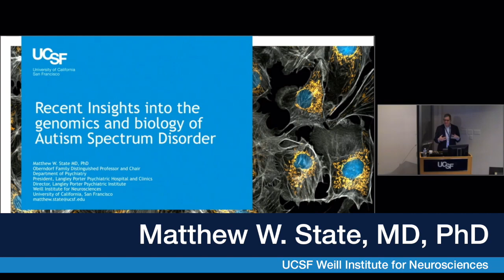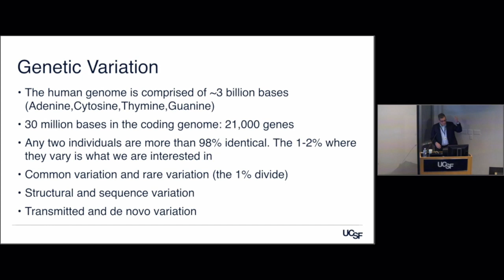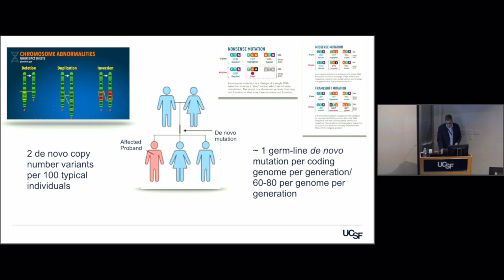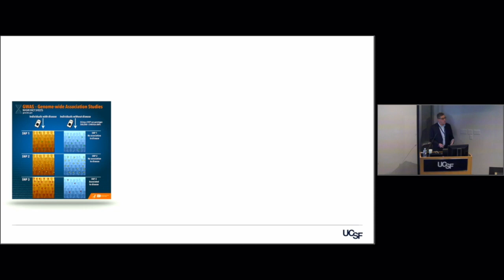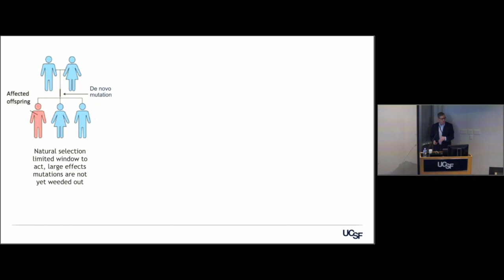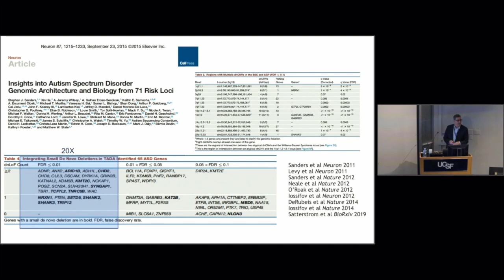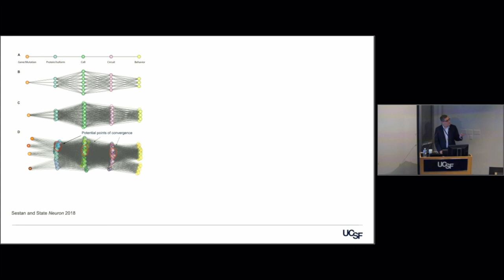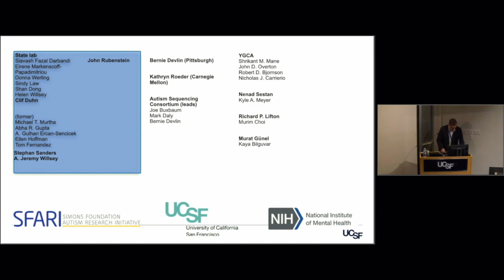Recent Insights Into the Genomics and Biology of Autism Spectrum Disorder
UCSF Psychiatry chair Matthew W. State, MD, PhD, discusses the importance of de novo mutations for gene discovery in autism and the rationale for genomic testing in individuals presenting with autism spectrum disorder. (June 4, 2019)